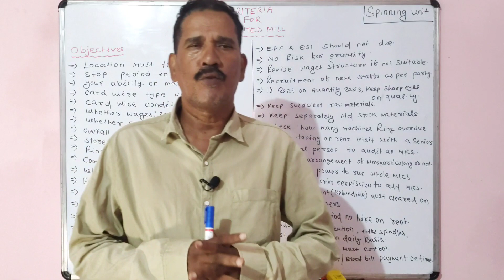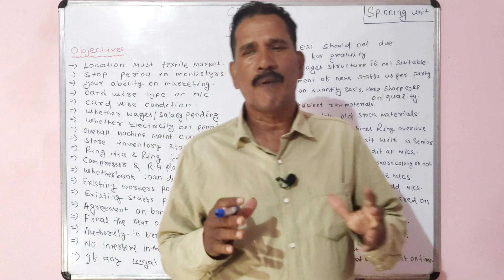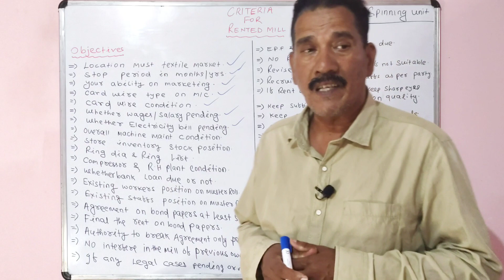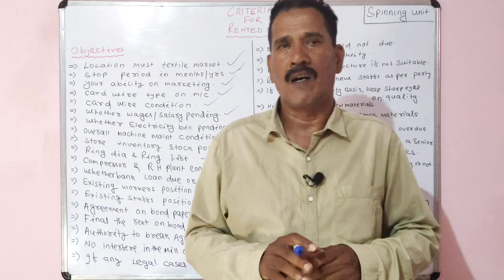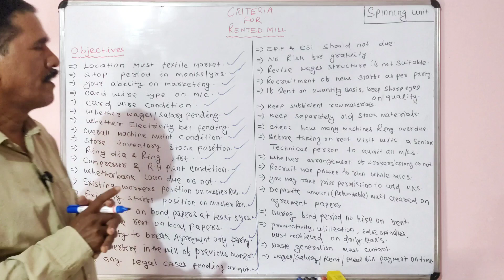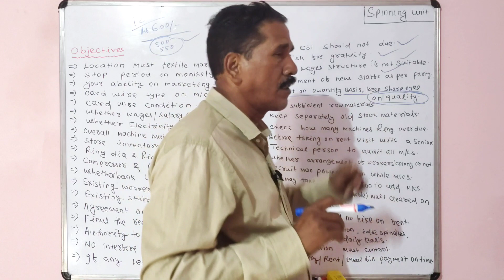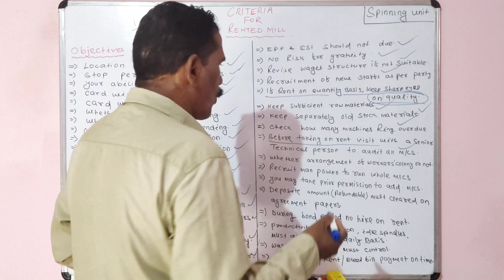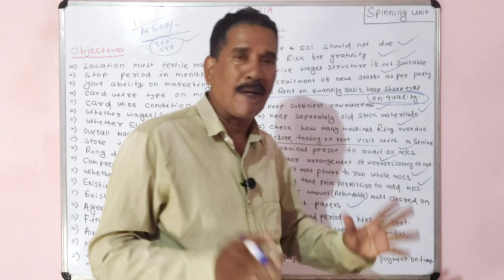Criteria For Rented Mill || Points To Be Noted || Sahoo Textile Academy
Welcome to Sahoo Textile Academy! We are excited to share our latest video with you.

In this video, we dive into the world of spinning and textile industries, and explore the basics of spinning calculation and drafting. If you are interested in learning more about these topics, then you won't want to miss this informative video.

🔧 Maintenance Schedule: Learn how to maintain your spinning machinery with our maintenance schedule video series.